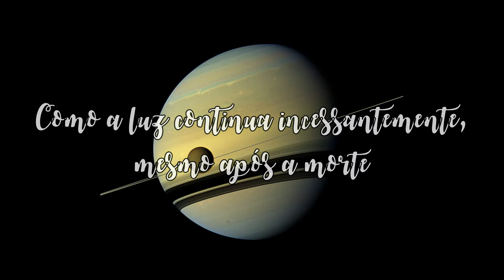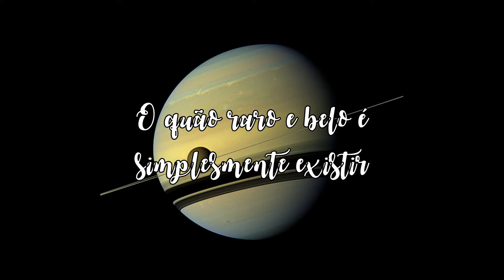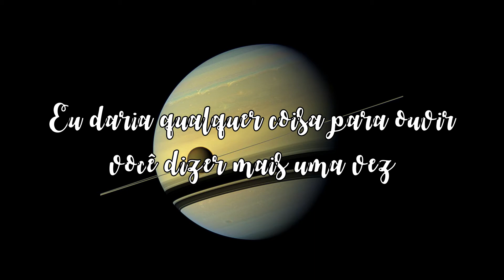Sleeping at Last - Saturn (Legendado Tradução)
Lyrics:

You taught me the courage of stars before you left
How light carries on endlessly even after death
With shortness of breath you explained the infinite
How rare and beautiful it is to even exist

I couldn't help but ask
For you to say it all again
I tried to write it down
But I could never find a pen
I'd give anything to hear
You say it one more time
That the universe was made
Just to be seen by my eyes

With shortness of breath, I'll explain the infinite
How rare and beautiful it truly is that we exist.